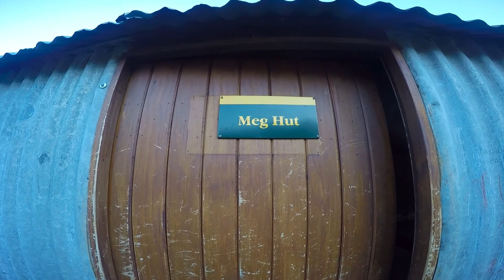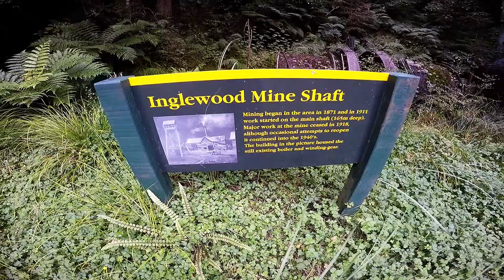2017 || Otago Pisa Range - Meg Hut - Quartzopolis - Arthurs Pass Cableway - Ivo - Erin - Amanda